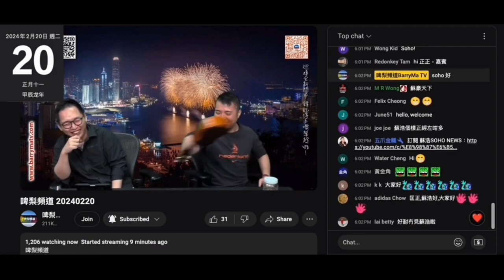20240221 啤梨晚報打女人偷錢賊林匡正之前一晚係仆街蘇浩面前嫌撚屌馬健賢摸過下體再攞樽蜂梨糖污糟，仲要推開，呢晚又出現窮撚扮有錢仔特徵貪零食，係休息時間忍唔著攞撚屌啲蜂梨糖食